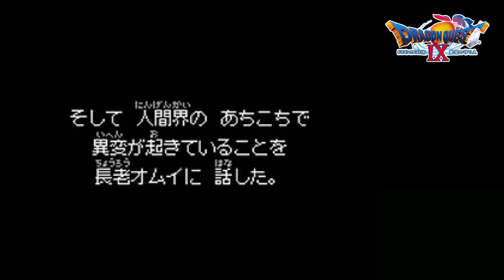#18【ドラクエ9】天使と呼ばれてみました！ドラゴンクエスト9【女性実況】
🔻今まで遊んだDQシリーズ🔻